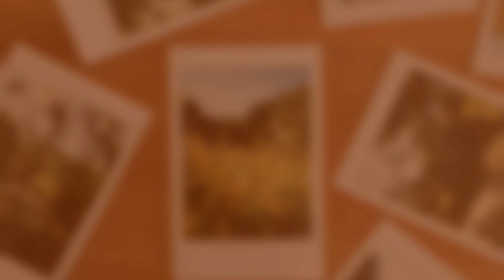Trajineras Xochimilco Tour 2024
En 1936, durante el periodo presidencial de Lázaro Cárdenas, se instituye el concurso de La Flor más Bella del Ejido, certamen que enaltece las características de la mujer mestiza que habita la zona ejidal de la Ciudad de México.

En 1955 se celebró por primera vez en la alcaldía Xochimilco, donde hasta la fecha se realiza cada año ininterrumpidamente, con la misión de recuperar los cultos y manifestaciones prehispánicas que enriquecen a la población y que recrean la época en que se le rendía culto a la flor convertida en deidad, Xochiquetzalli.

0:00 la flor mas bella del ejido en xochimilco
1:00 xochimilco la flor mas bella del ejido
2:00 fiestas de xochimilco
3:00 eventos en xochimilco
4:00 fiestas en xochimilco
5:00 lugares de la flor mas bella del ejido
6:00 evento la flor mas bella del ejido
7:00 xochimilco ciudad de mexico
8:00 invitados al evento la flor mas bella del ejido
9:00 trajineras en xochimilco
10:00 cuanto cuesta subirse a las trajineras en xochimilco
11:00 fiestas y eventos especiales en xochimilco
12:00 noticias de xochimilco trajineras la flor mas bella del ejido
13:00 @lopezobrador @ClaudiaSheinbaumP @alcaldiaxochimilco4467